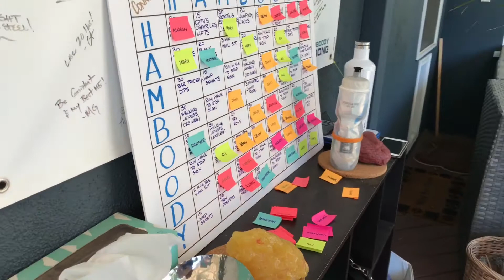This Week At A Glance